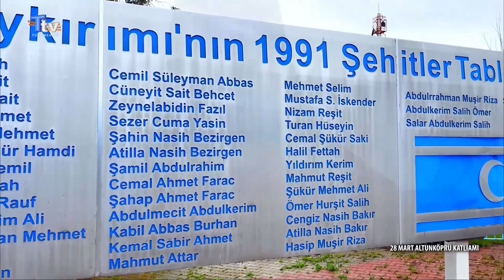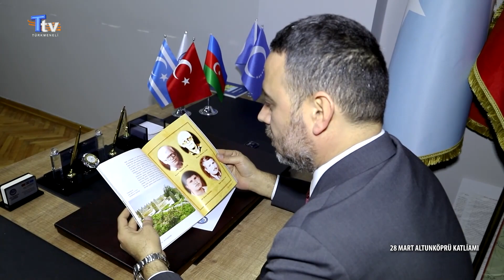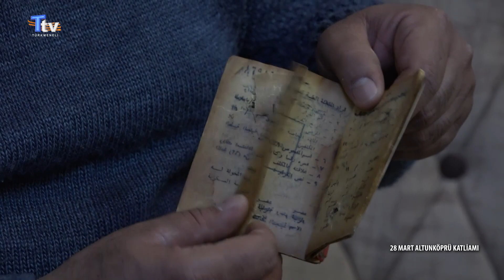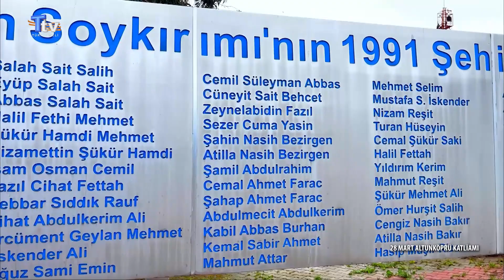28 Mart Altunköprü Katliamı